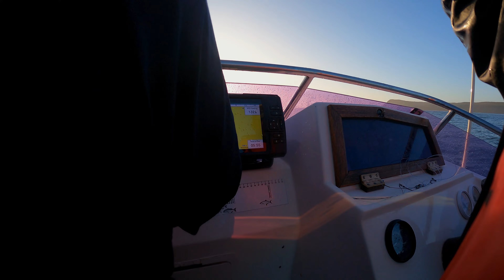UNDERESTIMATING WAVES AND THE WITSAND BAIT CHALLENGE PART 1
Today the craziest thing happened... the day started off being extremely beautiful, and the ocean was completely flat. After that, everything went hysterically downhill... I am just glad we made it home safely. All things aside it was an amazing day filled with loads of fun and a wide variety of fish species caught.

Equipment used for filming:
GoPro selfie stick and tripod
Gopro El Grande

Editing software:
Filmora 12